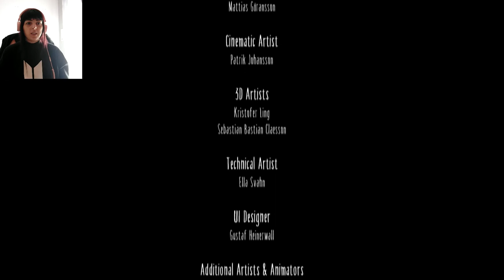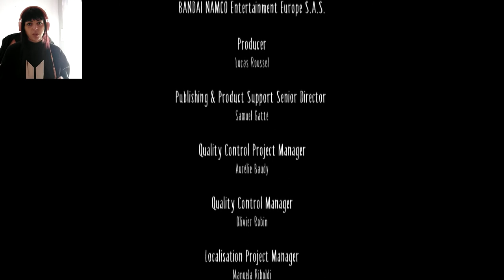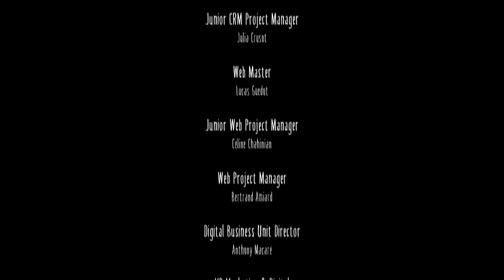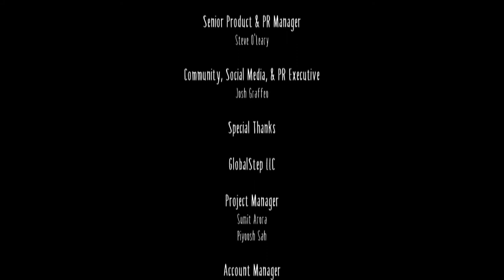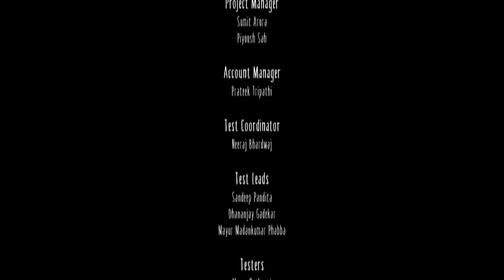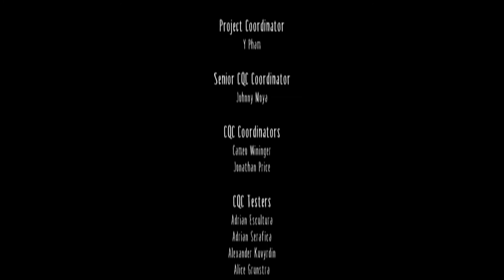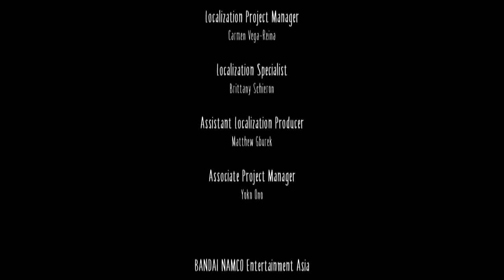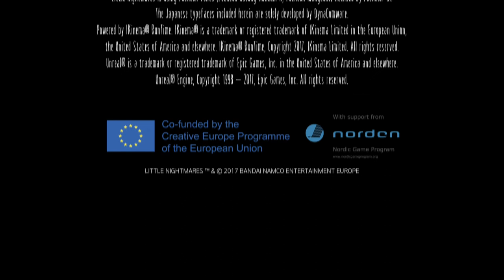THE MIND-BLOWING ENDING - Little Nightmares Part 6 (Ending)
This was a great plot twist!!!